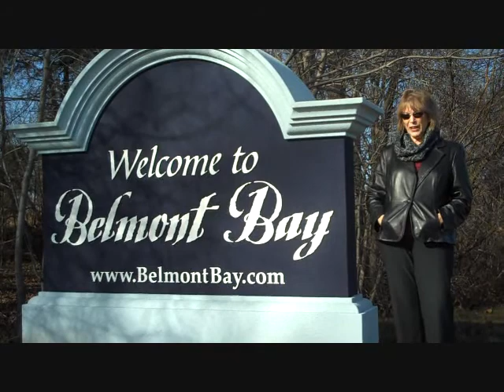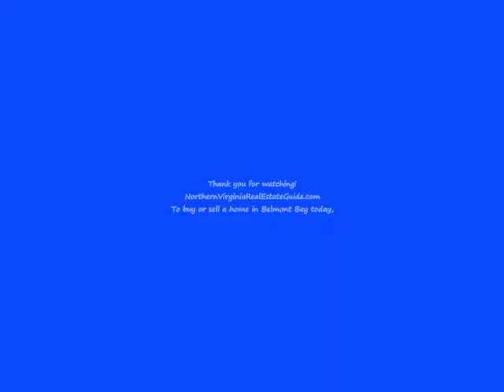Belmont Bay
Belmont Bay in Woodbridge is one of Prince William County Virginia's most sought after communities.  Join US Realty Partners in our "A Date with Prince William" Series.